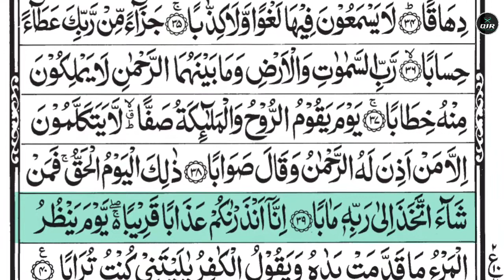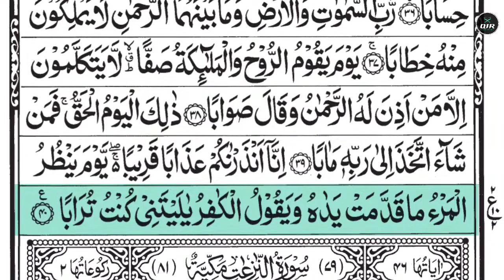Surah An Naba | 078 Surah | Beautiful Recitation | By Nasser Al Qatami | القرآن | سورة النبأ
Surah An Naba | 078 Surah | Beautiful Recitation| By Nasser Al Qatami | Arabic Tilawat | القرآن | سورة النبأ